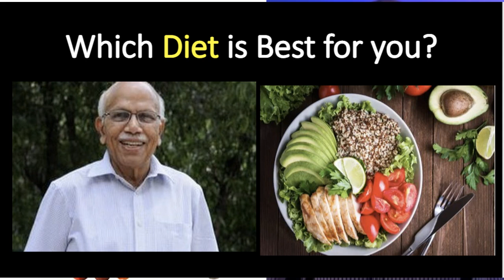Which Diet is Best? Mediterranean Diet Vs Paleo Diet Vs Keto Diet - Dr.B.M.Hegde's suggestion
Which Diet is best for you? - Dr.B.M.Hegde's suggestion | Paleo Mediterranean Diet -BMHegde